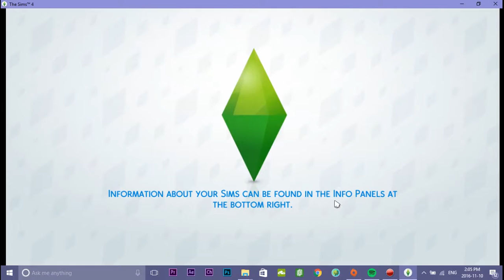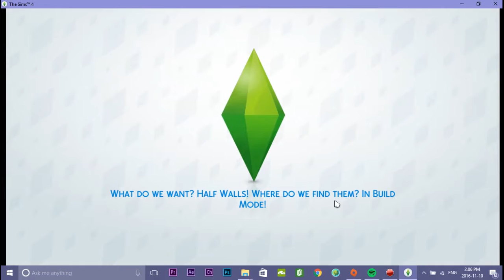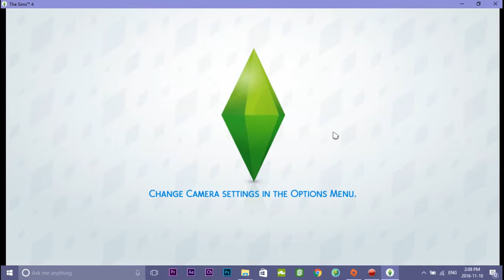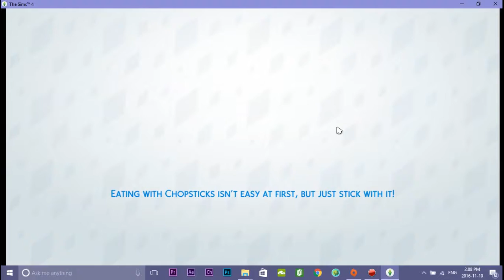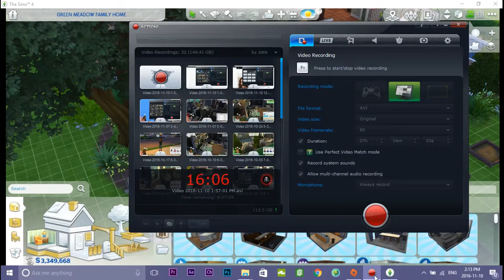My Current Household: The Cooper Family (Nov.10/2016)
This Is My Current Household That I play Off camera I hope you all like it

I made these Sims  based from the Movie The Perfect Man

simmer who  made this House is  DigiBun